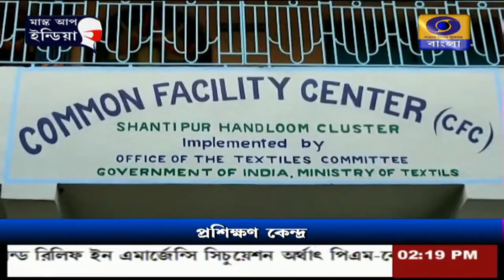বস্ত্রমন্ত্রণালয়ের অধীন সমর্থ প্রকল্পের আওতায় তাঁতপ্রশিক্ষণশিবির শান্তিপুরে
ভারত সরকারের বস্ত্র মন্ত্রণালয়ের অধীন সমর্থ প্রকল্পের আওতায় তাঁত প্রশিক্ষণ শিবিরের সূচনা হয় নদীয়ার শান্তিপুরে।